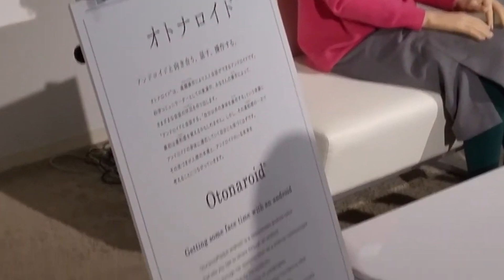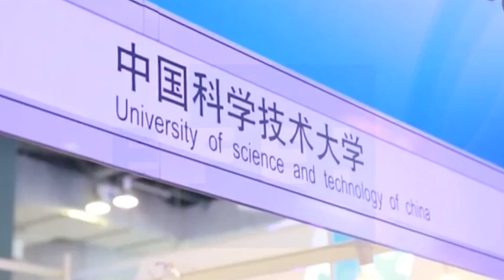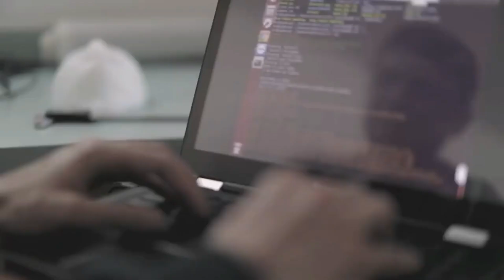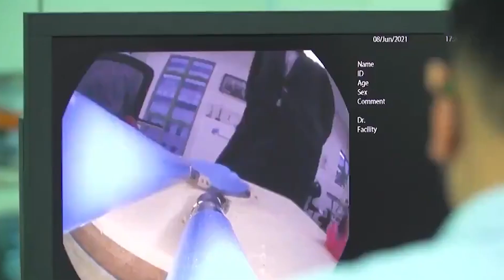The Future of Female Robots Has Arrived In 2024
The Future of Female Robots Has Arrived In 2023